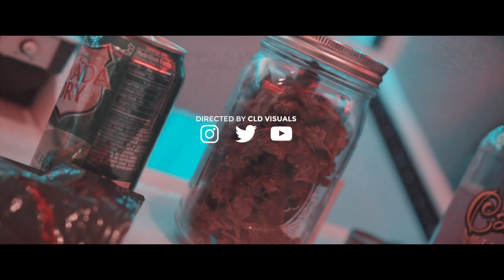Money Swag ft. Bredwinners Flock - "Slide" | Dir.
Shot + Edited by CLD visuals

Official Channel of CLD visuals

CLD visuals